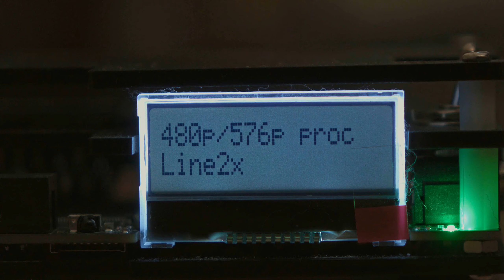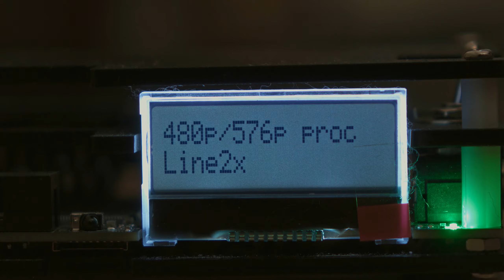PPSSPP 1.10.3 Emulation Vs Real PSP Hardware - Affro's Curiosities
Welcome back to Affro's Curiosities! Have I got an interesting comparison video for you!

In today's episode, we will be looking at PPSSPP v1.10.3 Emulation on PC against Real PSP Hardware!

Recording PSP games from a PSP is great but also has downsides such as a small recording window (Not Full Screen) & limited battery life!

PPSSPP has seen big improvements over the years & its time to see if it can enhance the PSP experience!

What can you expect from PPSSPP? Find out in this video!

Contents -

0:00 - Start
0:20 - Intro & Settings Used
1:48 - Tekken 6
4:19 - Tekken: Dark Resurrection
5:04 - Tomb Raider: Legend
6:48 - Darkstalkers: The Chaos Tower
7:58 - Pursuit Force: Extreme Justice
9:21 - Gran Tursimo (PSP)
10:50 - BlazBlue: Calamity Trigger
12:09 - Ridge Racer
14:15 - Soul Calibur Broken Destiny
15:20 - Colin McRae: DiRT 2
16:18 - Driver 76
17:17 - Wipeout Pure
18:35 - Conclusion & Outro

How Did I Capture PSP Gameplay?

- PSP 2000 With Video Out @ 480p
- Sony's Official Component Cables Were Used
- The OSSC Was Set @ Line 2x Mode
- All Games Were Played From The UMD Drive
- All PSP Games Were Made Full Screen In Editing
- All Captured From An Elgato HD60 S + @ Full Recording Quality

PPSSPP Games Were Upscaled 7x from PSP @ Used Vulkan Or Open GL API
Speedhacks Were Used In Some Games Such As Pursuit Force